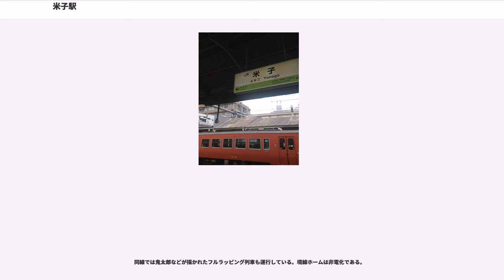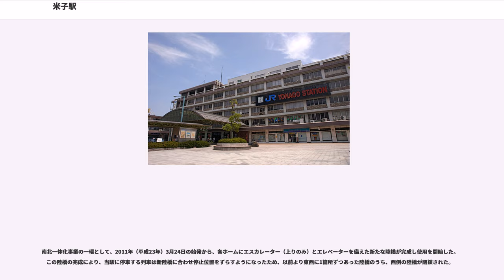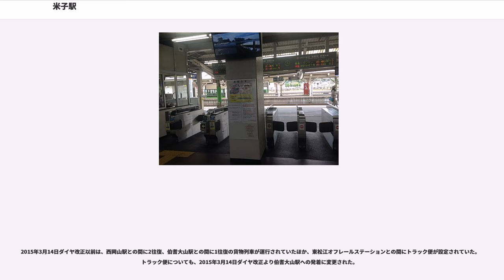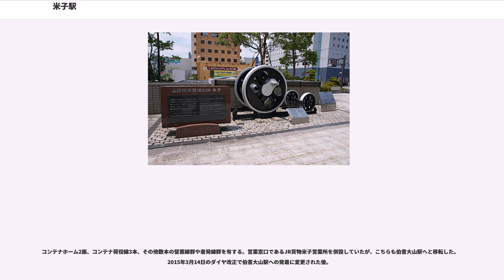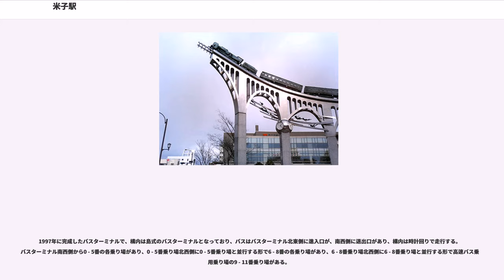米子駅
米子駅（よなごえき）は、鳥取県米子市弥生町2番地にある、西日本旅客鉄道（JR西日本）の駅である。

米子市の中心駅であるほか、西日本旅客鉄道米子支社も同居しており、特急を含むすべての客扱い列車が停車する。また、ラインカラー境界駅でもあり、多くの列車の始発終着駅となっている。駅の正面には「JR YONAGO STATION」と大きな文字で描かれている。

山陰本線を所属線としており、当駅を起点とする境線を加えた2路線が乗り入れている。また、2駅隣の伯耆大山駅から分岐する伯備線の列車も運転系統上当駅を基点としており、事実上3路線4方向の列車が利用できる。また、境線の駅としての愛称「ねずみ男駅」が付与されている（後述）。

当駅は管理駅長が配置された直営駅であり、管理駅として山陰本線の中山口駅 - 東山公園駅間・伯備線の上石見駅 - 岸本駅間各駅および境線内の全ての駅を管轄している。

2018年6月現在、自動改札機設置駅である。その他、ICOCAが利用できる鳥取県の駅は、東山公園駅、伯耆大山駅、根雨駅、生山駅のみである。

かつては日本貨物鉄道（JR貨物）の貨物駅もあり、山陰本線のみ第二種鉄道事業免許を有していたが、2015年春のダイヤ改正以降に貨物列車の乗り入れが無くなり、その後山陰本線の事業免許も廃止されたため、貨物駅も廃止となった。

2016年2月より、当駅から山陰本線鳥取方面には、A の路線記号と、鳥取二十世紀梨をイメージした黄緑（）のラインカラーが、松江・出雲市方面には、D の路線記号と、日本海と宍道湖の夕日をイメージした朱色（）のラインカラーが、伯備線新見・岡山方面には、Ｖ の路線記号と、ラインカラーは緑色（）が、そして、境線境港方面のラインカラーは「日本海の海の色」をイメージする青色（）、記号は C の路線記号が、それぞれ導入されている。ただし、当駅の運賃表にはラインカラーが導入されていない。

1926年から1938年には路面電車の米子電車軌道が駅前に、1924年から1967年には鉄道路線の法勝寺電鉄線が駅付近にあった米子市駅よりそれぞれ発着していた。

島式ホーム3面6線を有する地上駅。1番のりばは駅舎に面しており、境線専用の0番のりば（霊番のりば）は1番のりばホームの東側の切り欠き部にある。2・3番のりばと4・5番のりばとは跨線橋で連絡している。かつては1番のりばと2番のりばの間にホームのない中線があり、機回しや貨物列車の待避・通過に使用されたほか、後藤総合車両所へ向かう列車が待避・発車していた。
配線上では1番のりばが山陰上り本線、2番のりばが山陰下り本線となっており、特急列車は一部の例外を除いてこれらのホームに発着する。2番のりばからは伯耆大山方面への折り返しが出来るようになっている一方、1番のりばからは松江方面への発車はできない（出発信号機がないため）。山陰本線（倉吉・鳥取方面）と境線（境港方面）を直通運転する列車は山陰本線ホームに発着し、スイッチバックを行う。

安来方面からの列車が、当駅の2〜5番のりばに進入する際に下り線上を横断する場合と、3〜5番のりはから上り方面に発車する場合は、下り線上を横断する場合は、平面交差となっている。

なお、当駅自動放送はJR西日本の標準メロディは流れず、同支社が使用している接近メロディーが流れる。運行管理システムは導入されていないため、詳細放送もない。

改札口のLEDには、昔の名残からか上りに「京都」の記載がある。

境線が発着する0番のりばは、番号の読みである「れい」に掛けて「霊番のりば」とも呼称されている。

同線は、沿線にある境港市が水木しげる（漫画家）の出身地であることに因み、『ゲゲゲの鬼太郎』のイラストを描いた「鬼太郎列車」を運行するなど、同作品の世界観を用いた旅客誘致がなされており、のりば呼称もその一環である。また、2005年3月17日には木彫りのねずみ男の像を設置するとともに、「ねずみ男駅」の通称の使用を開始した。

同線では鬼太郎などが描かれたフルラッピング列車も運行している。境線ホームは非電化である。

米子駅は、山陰地方の他の主要駅（鳥取駅・倉吉駅・松江駅・出雲市駅・浜田駅など）のような「南北両側に出入口がある駅」ではなく、駅ビルや駐車場、タクシー乗降場やバスターミナルなどの施設が駅の...